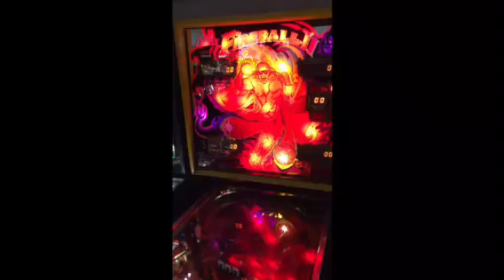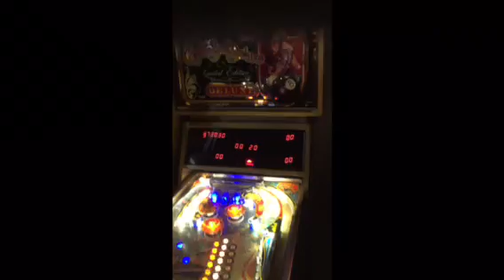Ottawa Arcade Pinball! Part Four?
Yeah my poor iPhone couldn’t smush it all into 3 parts. So here’s the rest! More video games, more pinball, and a run through of all the tables! I already wanna go back! Hope you enjoyed!